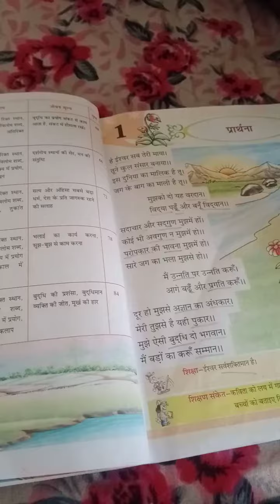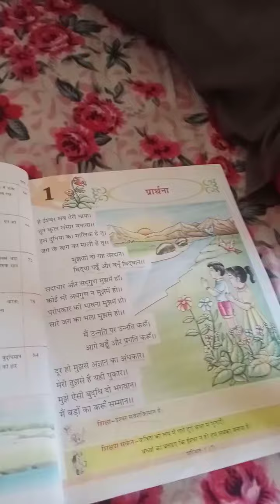April 25, 2023